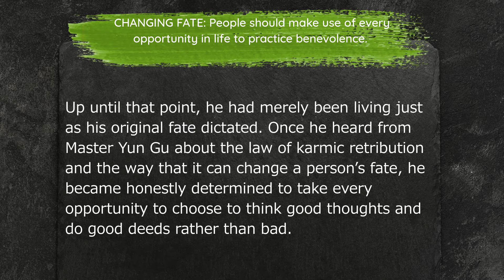CHANGING FATE: People should make use of every opportunity in life to practice benevolence. - 私たちは人生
CHANGING FATE:
People should make use of every opportunity in life to practice benevolence.
私たちは人生のあらゆる機会を使って、善きことを実践するべき
わたしたちはじんせいのあらゆるきかいをつかって、よきことをじっせんするべき

In a "Liao-Fan's Four Lessons （陰隲録 いんしつろく)”,　Xue-hai excelled in academics from the time he was small and was able to become a governor, living out his fate as predicted by the old sage until he had the occasion to visit Master Yun Gu.

Up until that point, he had merely been living just as his original fate dictated. Once he heard from Master Yun Gu about the law of karmic retribution and the way that it can change a person’s fate, he became honestly determined to take every opportunity to choose to think good thoughts and do good deeds rather than bad. His fate did indeed take a different course.

Are you living your original fate or are you changing your fate?